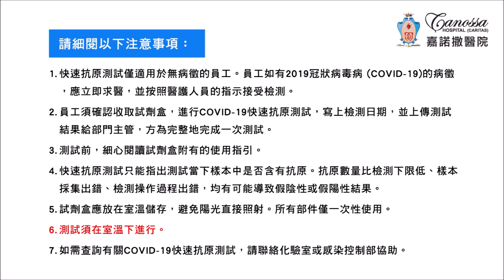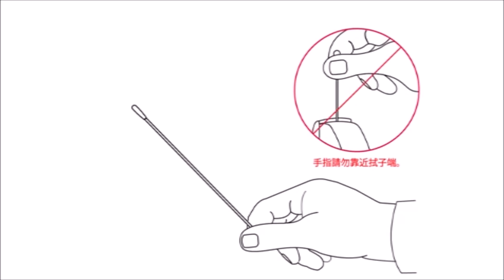2019冠狀病毒病快速抗原測試